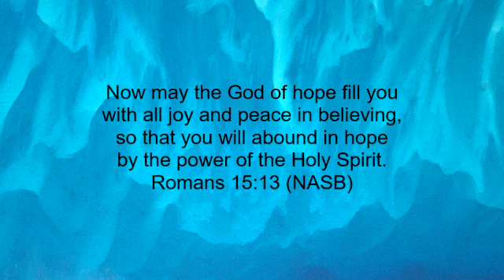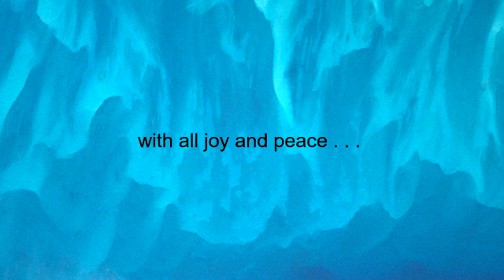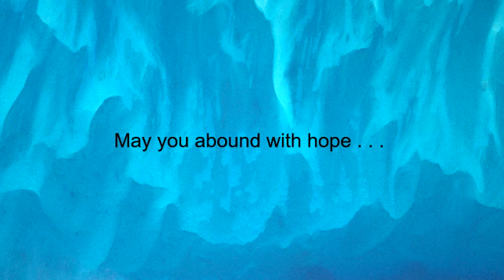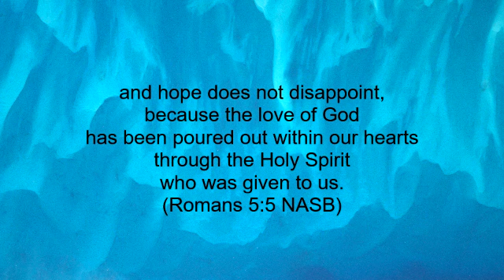HOPE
Hope. Anchor your hope in God, who is ever faithful, unchanging, trustworthy, and loves you unconditionally. In this song, I offer the blessing of hope from Romans 15:13 which says: “Now may the God of hope fill you with all joy and peace in believing, so that you will abound in hope by the power of the Holy Spirit”. And also Romans 5:5 “and hope does not disappoint, because the love of God has been poured out within our hearts through the Holy Spirit who was given to us”.  I bless you with hope.